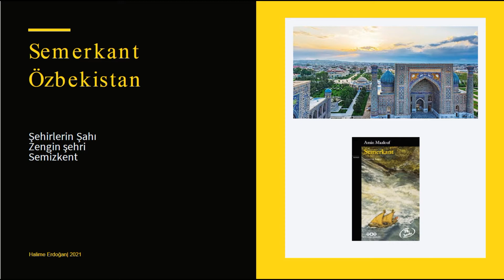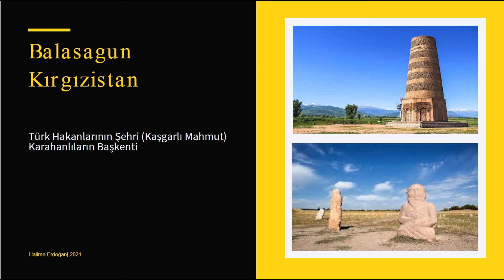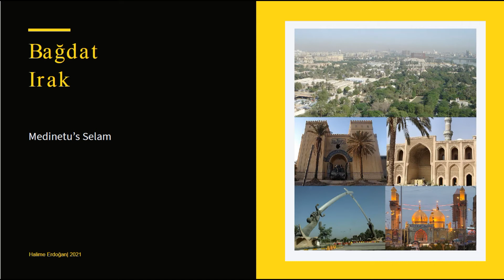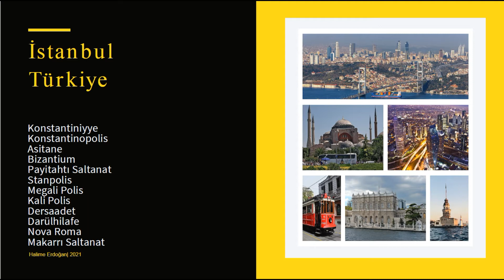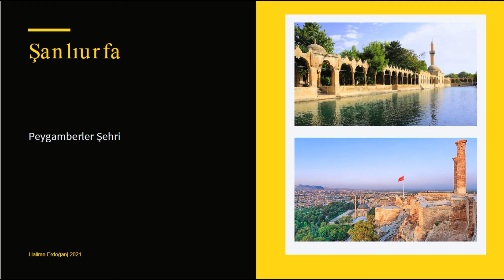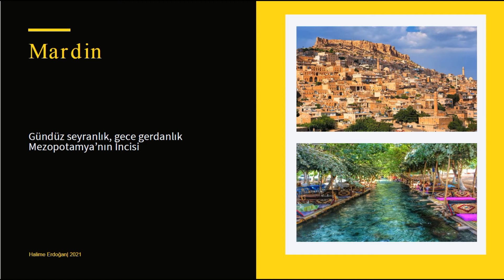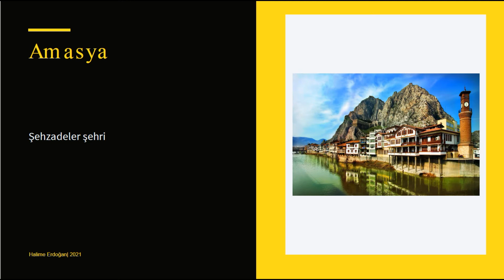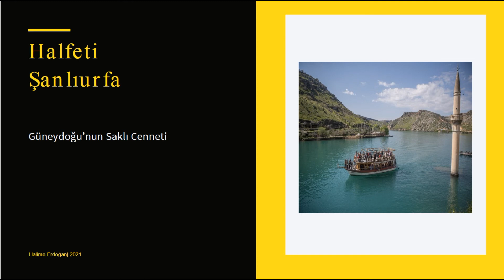ŞEHİRLER VE UNVANLARI / GENEL KÜLTÜR/EN YENİ GÜNCEL BİLGİLER